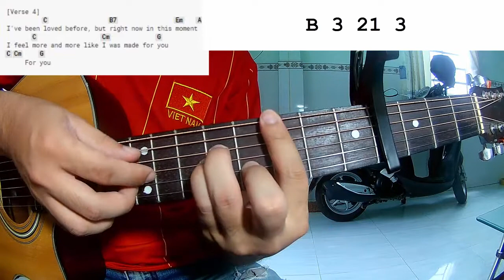Billie Eilish - Halley’s Comet | Guitar Tutorial